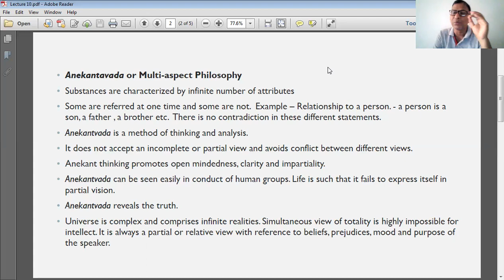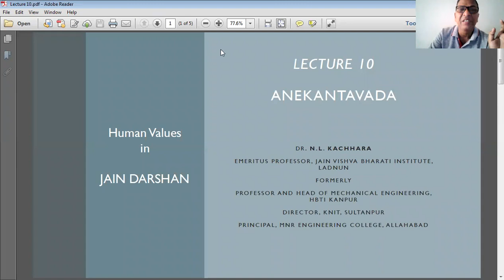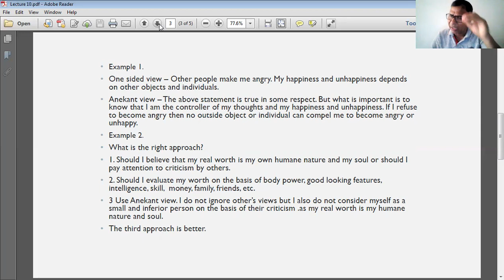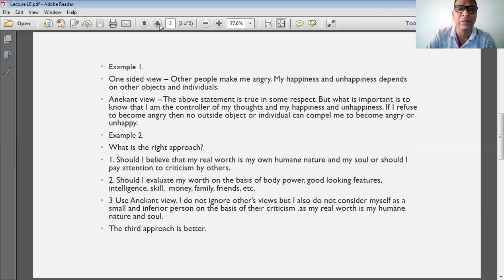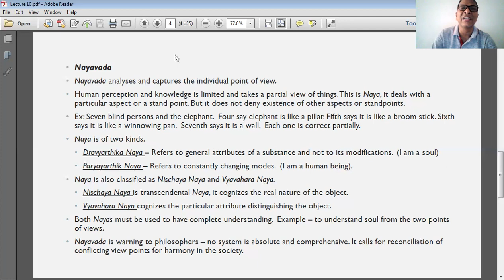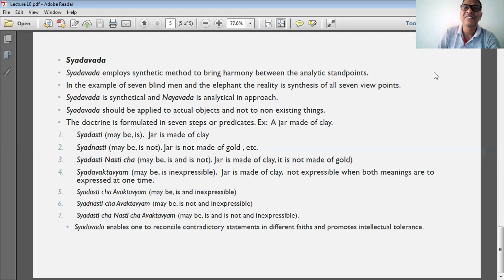LECTURE - 10 ANEKANTAVADA